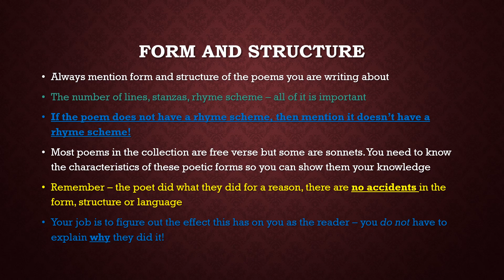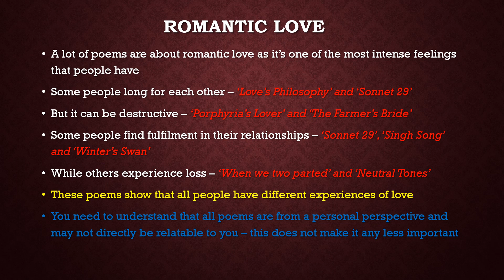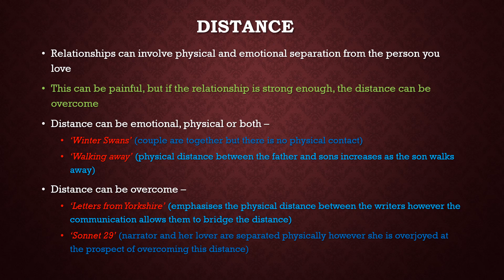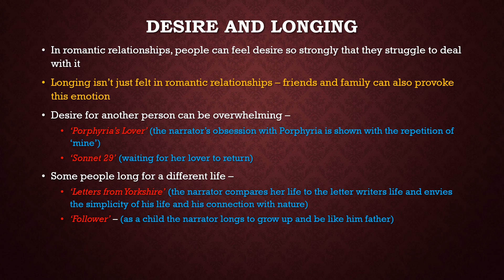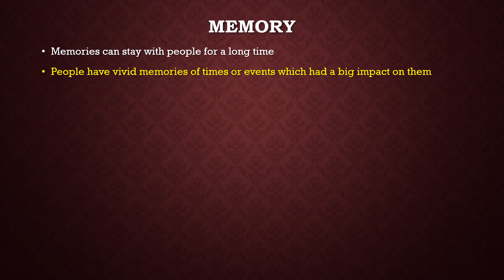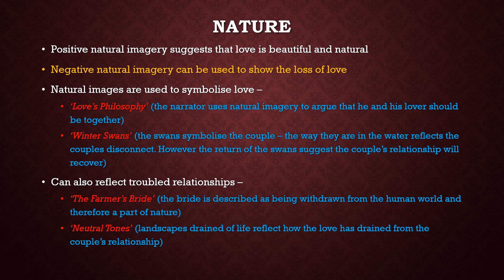Poetry: Love and Relationships AQA | Hana.iam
Welcome back!
This is an overview of the AQA Love and Relationships poetry anthology for the GCSE English Literature exams.
It focuses on the themes and how the poems connect with each other.
Remember to READ the poems and make sure you're familiar with their content, or you won't be able to answer the questions.